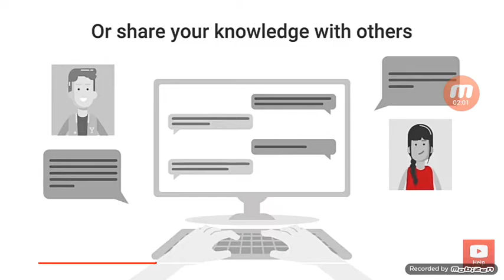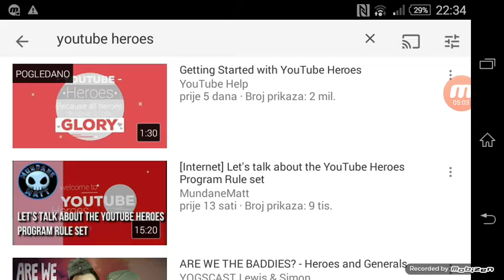My thougts on Youtube Heroes(Reaction)-Im Spiderman?